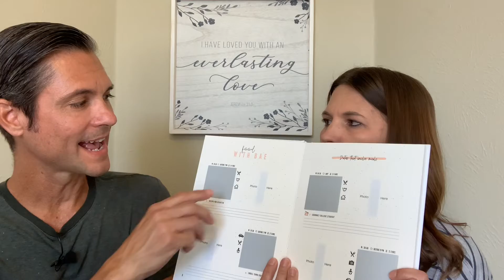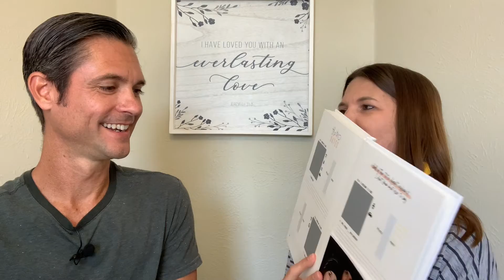4. [FF] How to Enjoy Your Blended Family With an Avocado Piñata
It’s Friday, Friday!

This is our first FUN FRIDAY (FF). We love sharing new and creative ideas for you and your family to be intentional on hanging out with each other and strengthening your relationships.

This episode, we talk about our Avocado Pinata, gloves, and a park. This was a great and cheap date night that we did as a couple, and we got to keep all the chocolate candy for ourselves! Bonus!

We got this idea from THE ADVENTURE CHALLENGE: Couples Edition. This is a great company that has these memorable books, full of out-of-the-box date night ideas for all different price ranges. They have books for couples, families, friends, and even solos.

This is something fun for the whole family or even makes a great gift!

This is just another way to be intentional with your family and spouse. We will continue bringing new fun and creative ideas every Friday that you can use, or maybe it will spark other ideas for you to do.

We also provide a link for our 90 DATE IDEAS, which is free for you to download! Enjoy!

All the time you spend having fun with your family, creates memories that can last a lifetime!